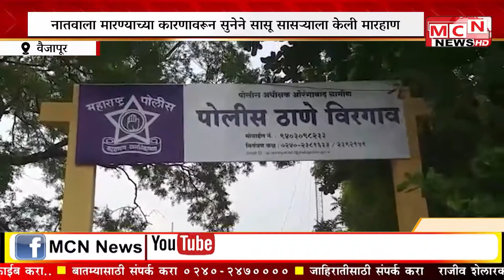MCN NEWS: नातवाला मारण्याच्या कारणावरून सुनेने सासू सासऱ्याला केली मारहाण